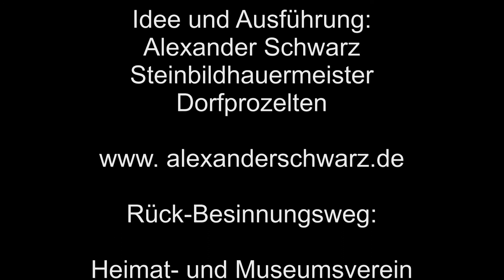Rück-Besinnungsweg Elsenfeld - Station 5 Achtsamkeit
Im Oktober 2015 wurde der Rück-Besinnungsweg in Rück-Schippach, Ortsteil von Elsenfeld eingeweiht.
Dieses Projekt umfasst 7 Stationen entlang eines Rundwegs. Die einzelnen Stationen sind auf rueckbesinunngsweg.de beschrieben.
Meine Aufgabe war die Umgestaltung eines vorhandenen Bildstockes "Gottesauge" zur Station 5 "Achtsamkeit".
Das Resultat ist hier zu sehen. Die Besonderheit: Das bewegliche Pendel.
Das Thema war das gezeigte Gedicht.
Mehr unter: alexanderschwarz.de